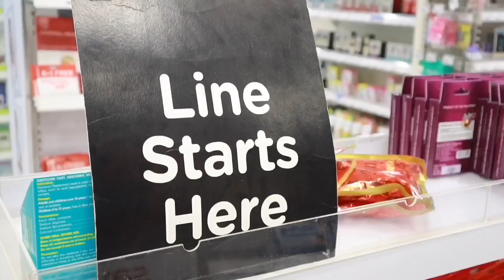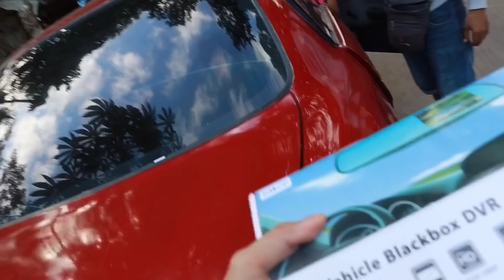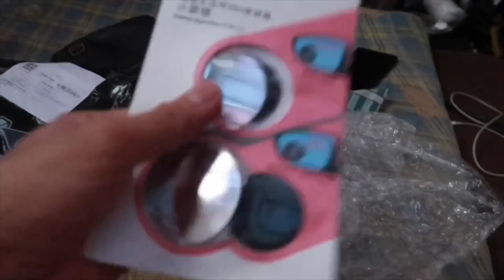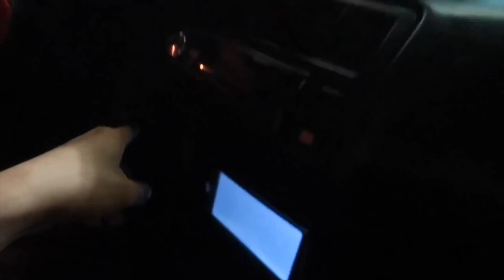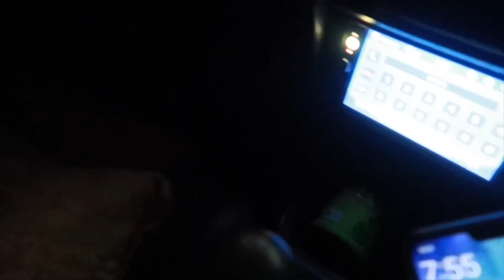UBOS SAHOD SA YOUTUBE SAAN NAPUNTA?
Davao City

CAMERA USE : CANON G7x Mark 2 / iphone 7 plus/Canon Eos M50
Editor : imovie  ( FOR IOS ONLY )
FOR THUMBNAIL: Picsart